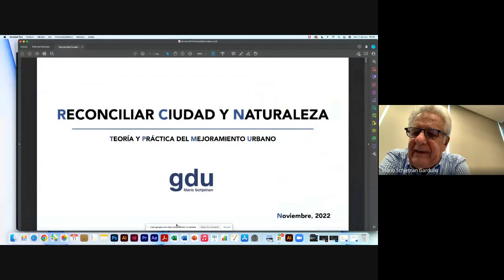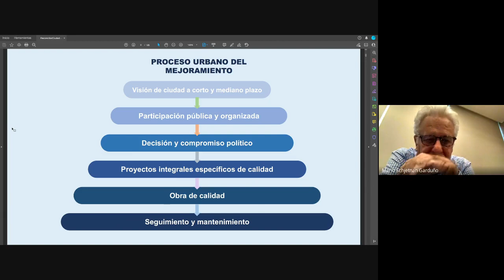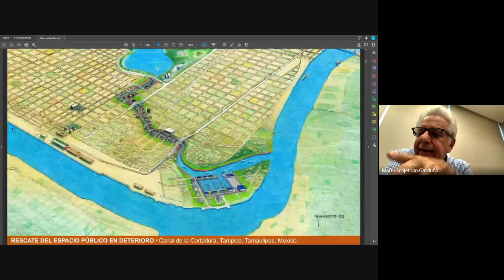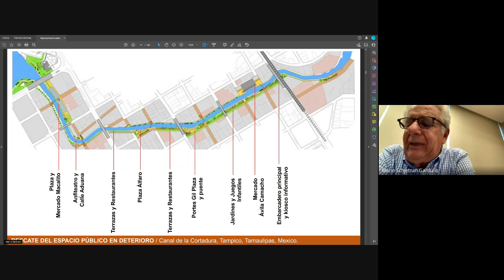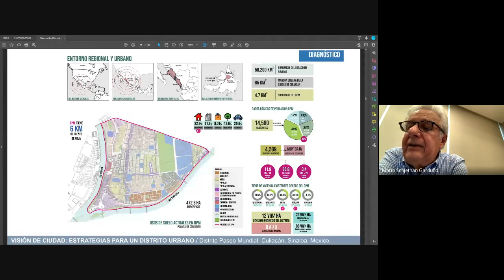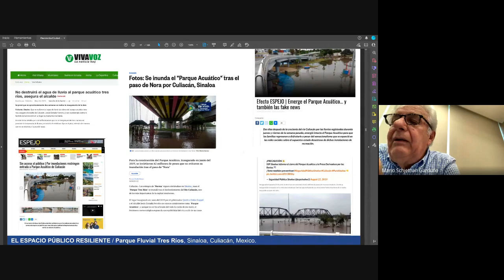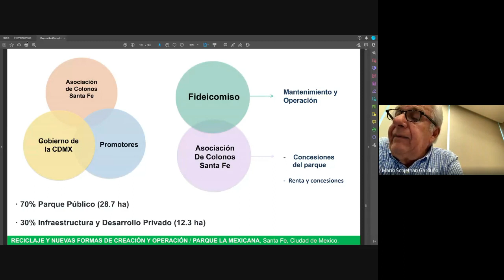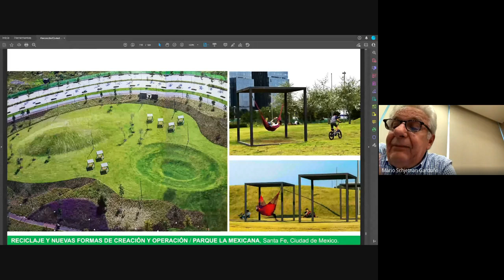IV Jornadas de Arquitectura Conferencia: "Reconciliar Ciudad y Naturaleza"Arq. Mario Schjetnan.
EJE TEMATICO: CIUDAD Y PAISAJE
Conferencia: "Reconciliar Ciudad y Naturaleza"
Arq. Mario Schjetnan. México
 Universidad Nacional de México